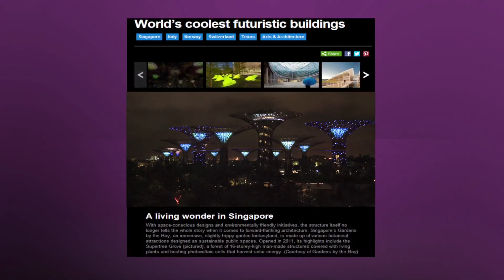[Japan] Gardens by the Bay